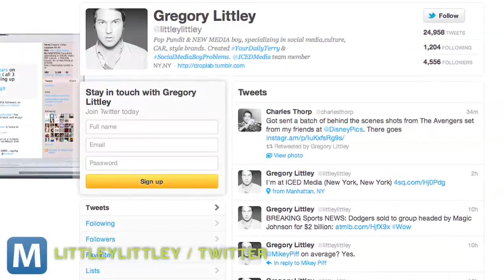Twitter Reports 'Bug' with Following Tab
On a support page, Twitter explains a person you recently followed might not show up in your following tab. It says this is a bug, and its engineers are working on a fix.